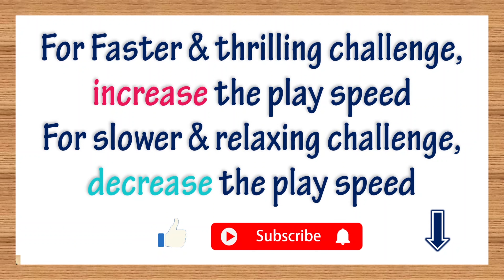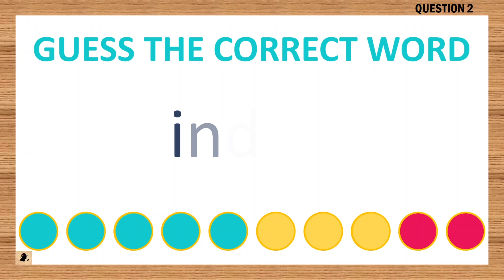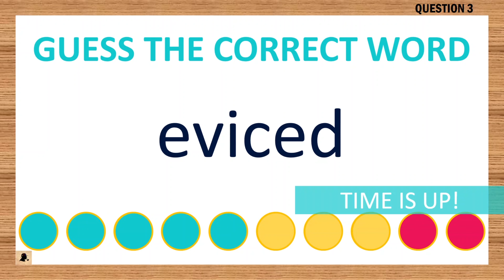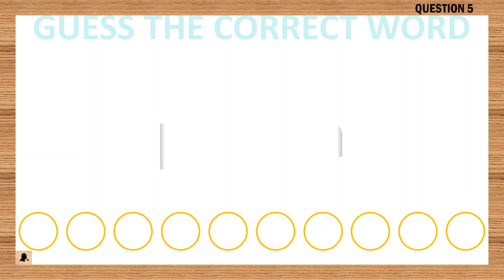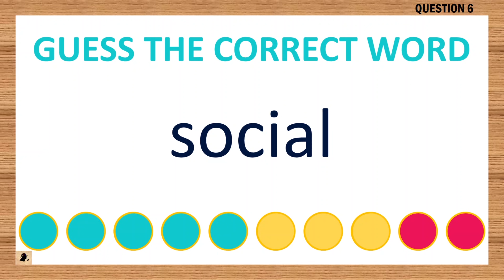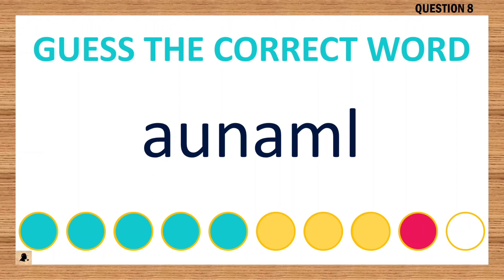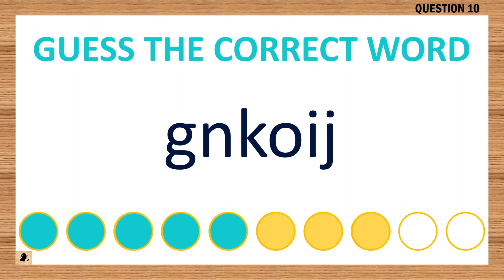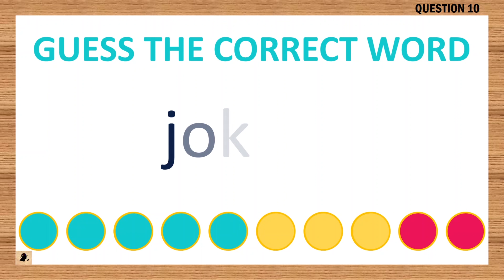[Scrambled Word Game] Can You Unscramble These Words? 6 Letters